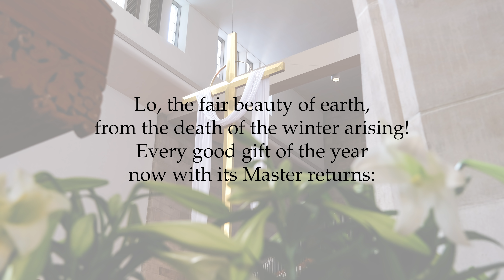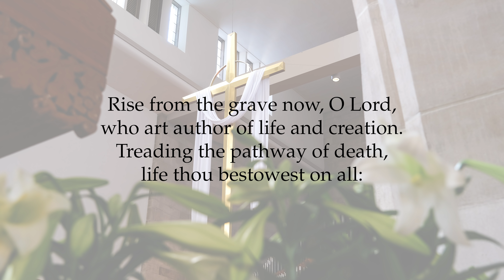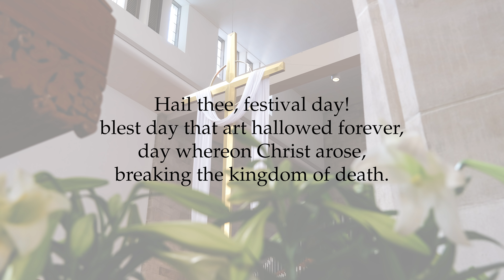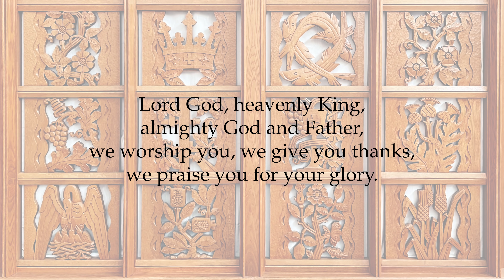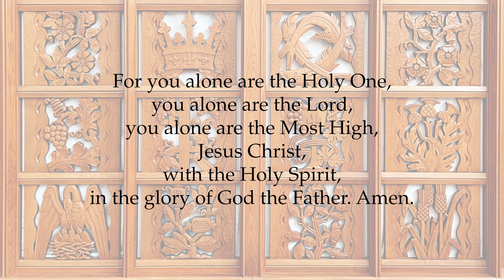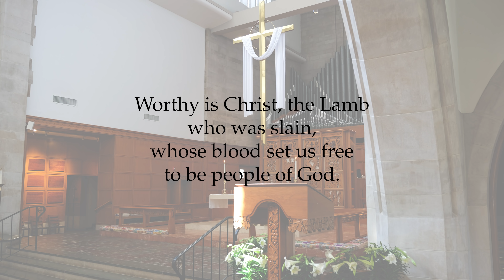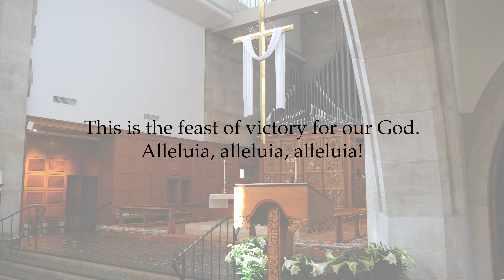April 4, 2021: Easter Day Service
Join us as we proclaim the raising of Jesus Christ from the dead through word and song in a festive service marking the beginning of the Easter season. The Rev. Jeanne Leinbach preaches.

New to St. Paul's? Fill out our welcome card!

You can learn more about us and our ministries at stpauls-church.org

If you value this service, we encourage you to help support it by visiting the following

*Please note that St. Paul's does not generate closed captioning. You can turn closed captioning on or off by clicking the appropriate button on the video*